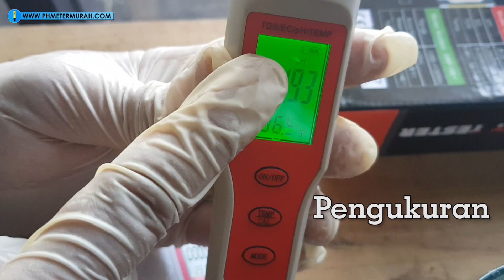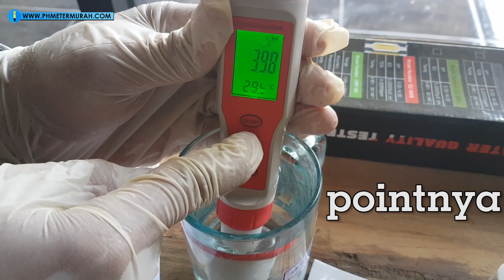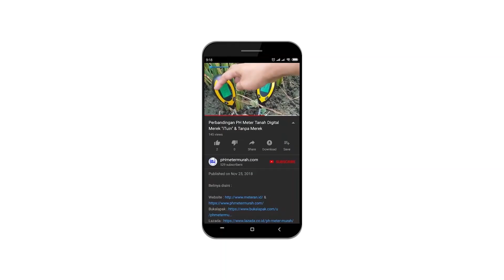Tutorial Kalibarsi pH EZ-9908 TDS/PH/EC/TEMP.